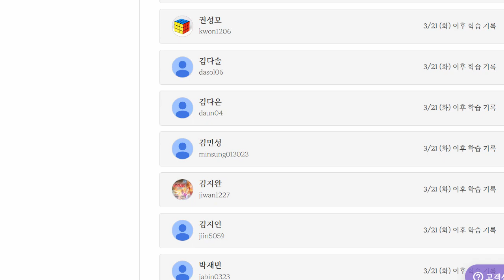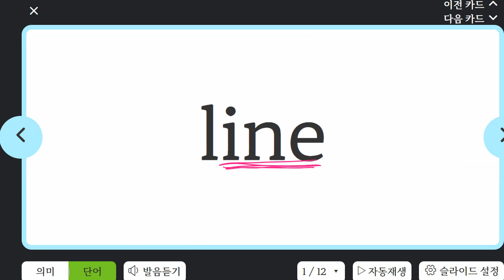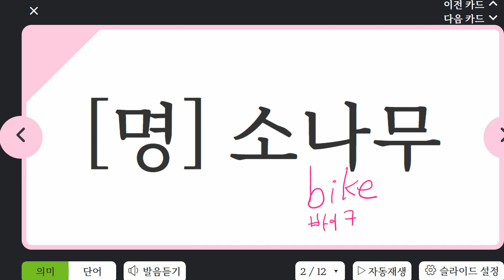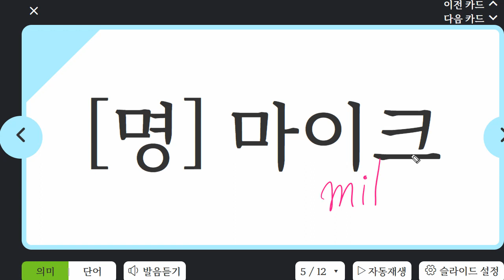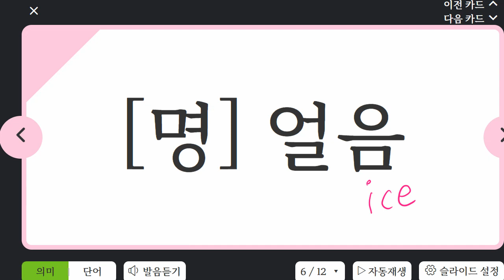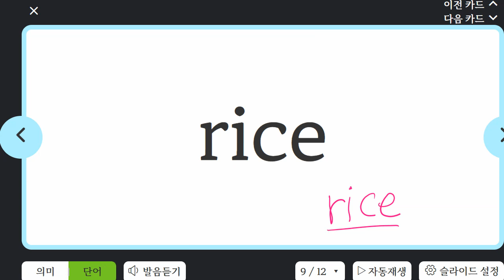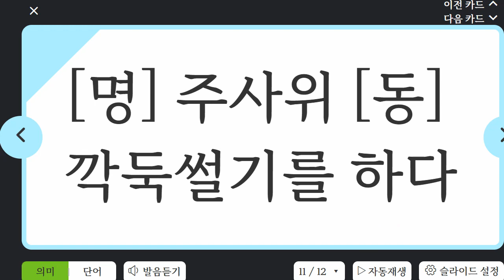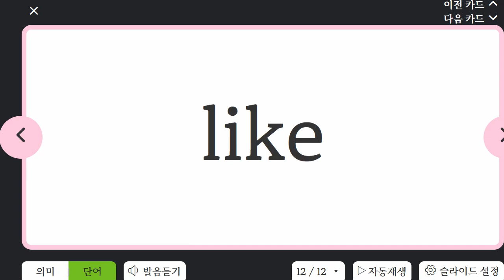김지완 2023 03 29 14 58 40 7 초등 기초 어휘 보카 말하시 성취도 80